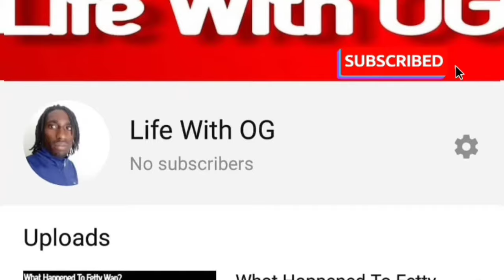I TOOK MY WIFE TO LAMBORGHINI